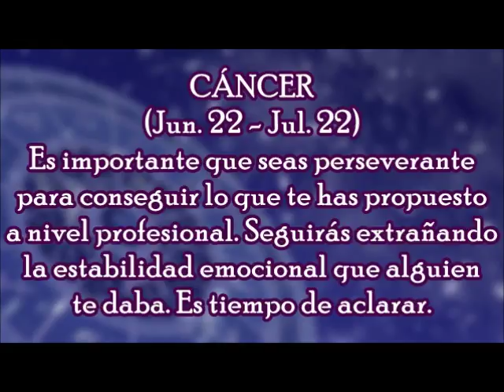Horóscopo del Día: Cáncer / Sábado, 30 de Septiembre 2017